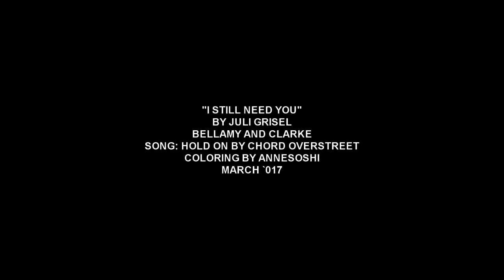► I still need you | Bellamy and Clarke (For Michelle)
Hello everyone!
I know I'm really late to the bellarke-videos-after-4x06 wave but to be honest these last few days were the busiest I had in a while and couldn't find a lot of time to finish this video.
In all honesty, I was originally going to use another song to vid this episode but it was too long and idn't have the time to think of a big project! I will be vidding that song tho, soon!
About this song, I heard it on tvd and my friend Michelle suggested it on twitter so it felt right to dedicate this to her, especially after she took the time to send me bob pictures during and endlessly boring calc class hahaha
I hope you all like this and I'll be back soon with a new video :)

►All the info is at the end of the video!